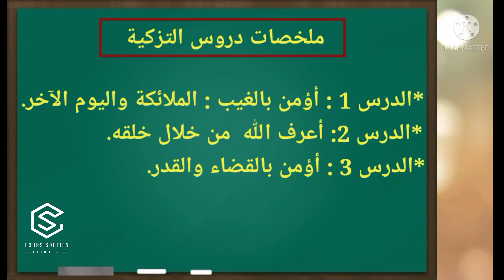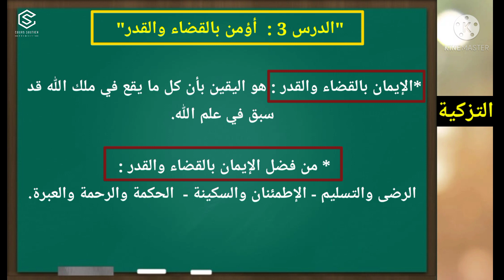ملخصات دروس "التزكية" التربية الإسلامية المستوى السادس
سؤال جواب التربية الإسلامية المستوى السادس